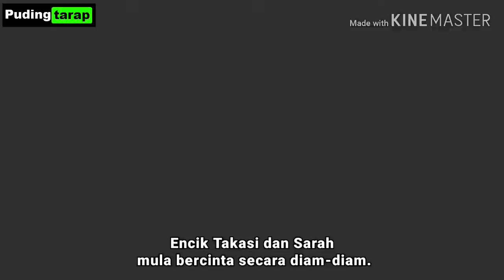PARODY FICTION - Kampung Nakambang 2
Sambungan dari part 1.

Skrip : M. Malik
Narrator : Jake H